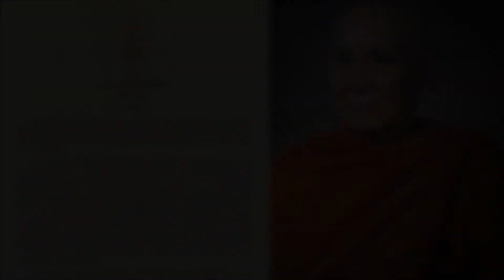สมเด็จพระอริยวงศาคตญาณ สมเด็จพระสังฆราชฯ ประทานพระคติธรรม เนื่องในวันอาสาฬหบูชา ประจำพุทธศักราช 2564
ร่วมส่งเสริมและสนับสนุนการเผยแพร่ข่าวในพระราชสำนักฯ
สมเด็จพระอริยวงศาคตญาณ สมเด็จพระสังฆราช สกลมหาสังฆปริณายก ประทานพระคติธรรม เนื่องในวันอาสาฬหบูชา ประจำพุทธศักราช 2564